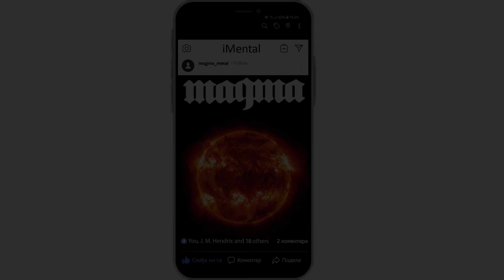Magma - Truth Be Told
Lyrics:

Listen to this what I want to preach
It is about what most cannot reach
This is a song that may open your eyes
Everyone is first in collecting the prize

Won't you let truth be told
I'm sure you'll ask for more
Speak

For such a long time people have told
So many stories to prove the truth wrong
For so many years was in your face
It's still is and it's a fucking disgrace.

Your whole lives
Were built on lies

Your lives were built on lies

Your whole lives were built on lies

No sense makes sense take it from me
There is nothing out there neither there will be
It's all empty it's all black hollow with no end
Nature works in mysterious ways obey.